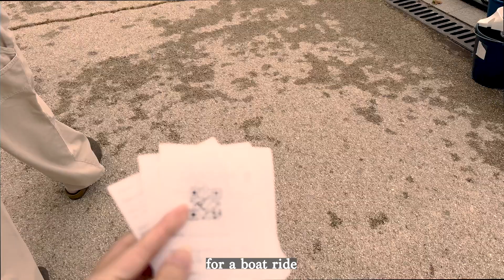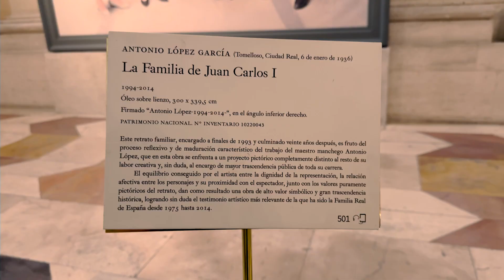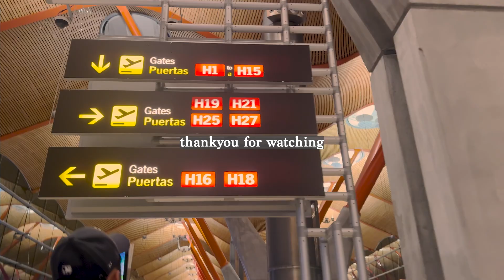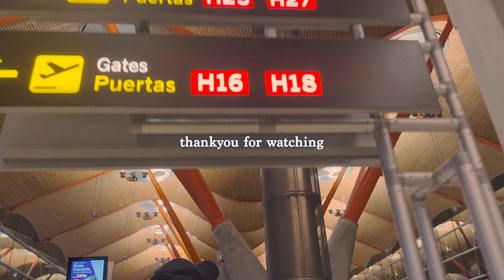MADRID trip part2/2 || what to eat Mercado de San Miguel, Plaza España, Royal Palace of Madrid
Our last in Madrid, spent with exploring the famous Mercado de San Miguel and into the Royal Palace of Madrid.